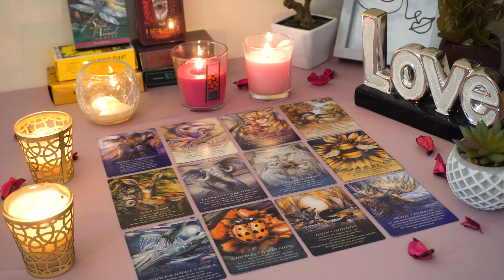LEO💘 Unexpected Communication From An Ex. Here's the Plan. Leo Tarot Love Reading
Leo Love
Leo 2024
Leo today
Leo MAY

Leo Love
Leo 2024
Leo today
Leo MAY